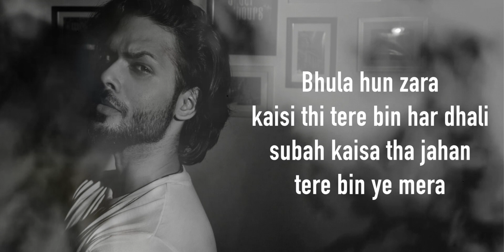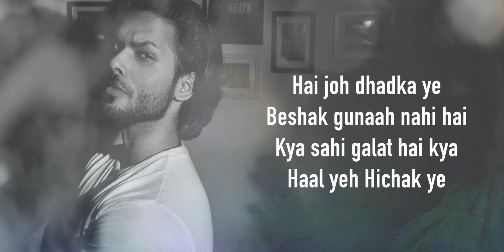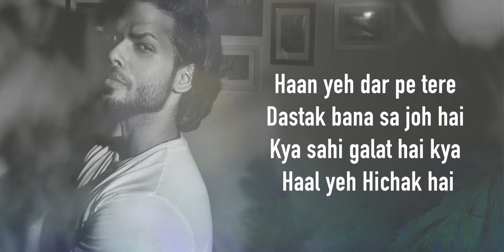HICHAK - Valentines Day Special | Anurag Mohn Originals | With Lyrics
Composed, Music Produced and Sung by ANURAG MOHN
Lyrics by Shraddha Bhilave

Sometimes, it just takes a single moment for your heart to know that the person it is falling for is THE PERSON! What delays the process then is your hesitating brain and it's silly excuses. ❣ ❤️
This valentine day put your hesitations aside and just go with your heart, as at the end it all comes down to the timing you seized and the memory it created. Happy Valentines Day !